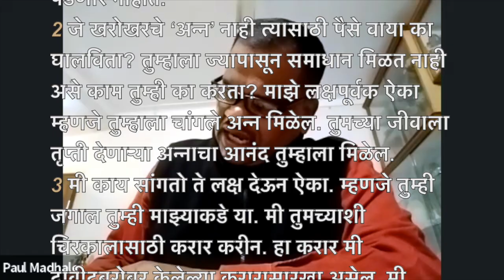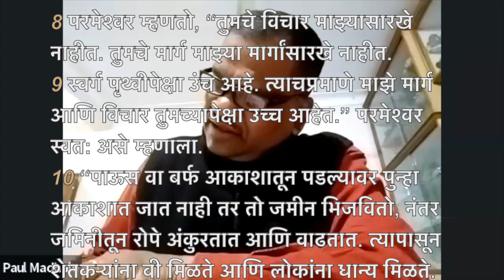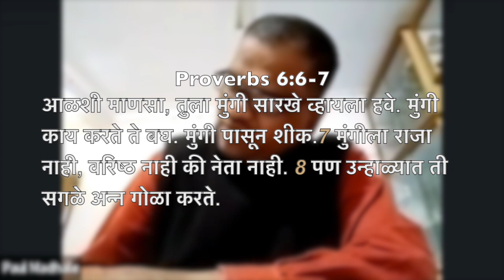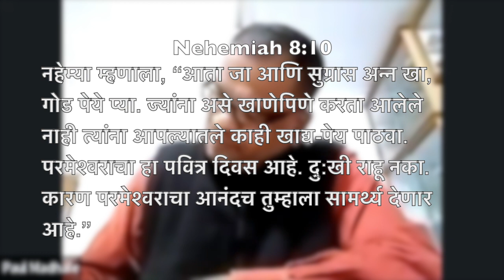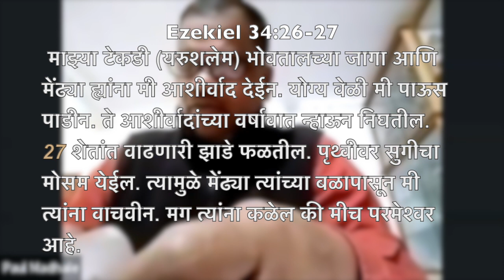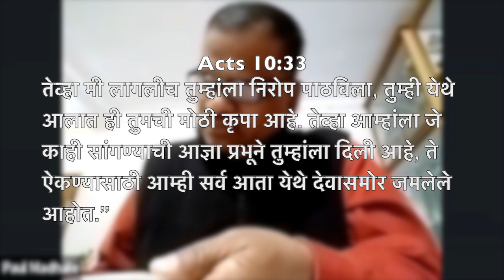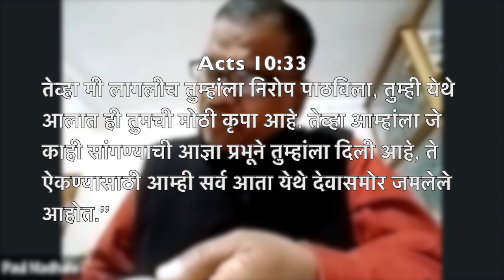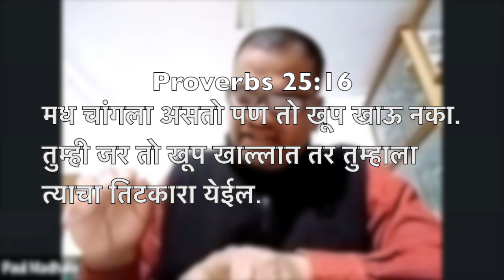Hunger and Thirst for God's Word - Marathi Message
Isaiah 55:1-10
Message by Paul Madhale
Miraj Assembly
16-Jan-21